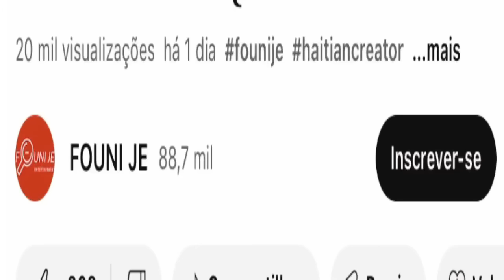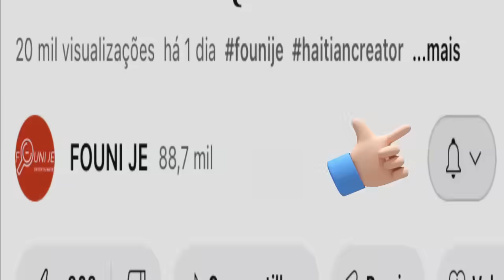𝐃𝐨𝐦𝐢𝐧𝐢𝐤𝐞𝐧 𝐭𝐫𝐚𝐤𝐞 𝐀𝐛𝐢𝐧𝐚𝐝𝐞𝐫/𝐆𝐫𝐞𝐠𝐨𝐫𝐲 𝐬𝐢𝐩ò𝐭𝐞 𝐤𝐚𝐧𝐚𝐥 𝐥𝐚/𝐘𝐨𝐧 𝐧𝐨𝐮𝐯𝐨 𝐤ò 𝐩𝐨𝐮 𝐟𝐚𝐧𝐧 𝐠𝟒𝐧𝐠 𝐲𝐨!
𝐃𝐨𝐦𝐢𝐧𝐢𝐤𝐞𝐧 𝐭𝐫𝐚𝐤𝐞 𝐀𝐛𝐢𝐧𝐚𝐝𝐞𝐫/𝐆𝐫𝐞𝐠𝐨𝐫𝐲 𝐬𝐢𝐩ò𝐭𝐞 𝐤𝐚𝐧𝐚𝐥 𝐥𝐚/𝐘𝐨𝐧 𝐧𝐨𝐮𝐯𝐨 𝐤ò 𝐩𝐨𝐮 𝐟𝐚𝐧𝐧 𝐠𝟒𝐧𝐠 𝐲𝐨! Telegram